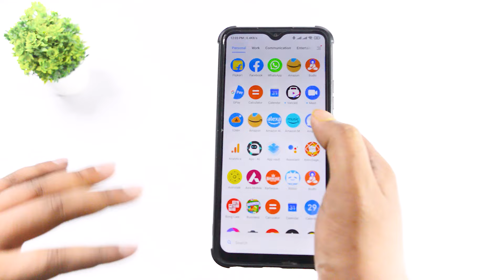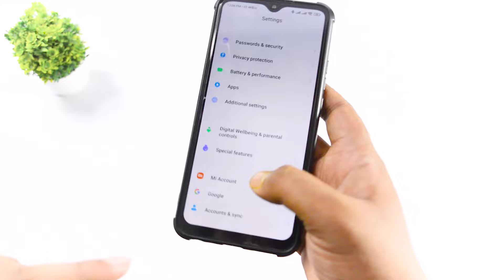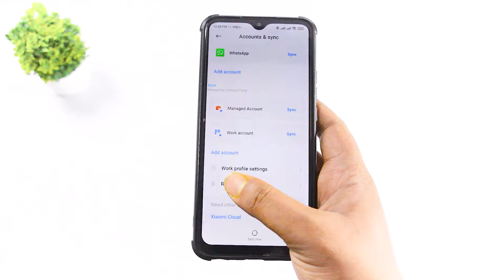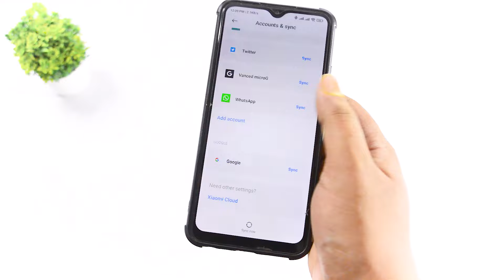How to Remove Work Profile From Any Android Phone Remove Work Profile from MIUI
In this video I am going to show you how you can remove work profile from any Android device. Using this method your phone will revert back to the previous stage before installing the company portal or the work profile. And all of your application related work will be uninstalled and all work app controls and permissions will be removed from your phone. So watch the complete video carefully to know more about this.